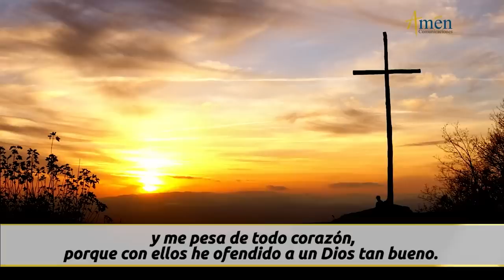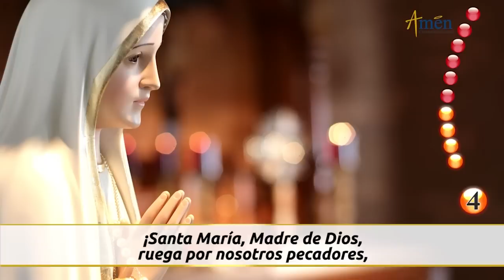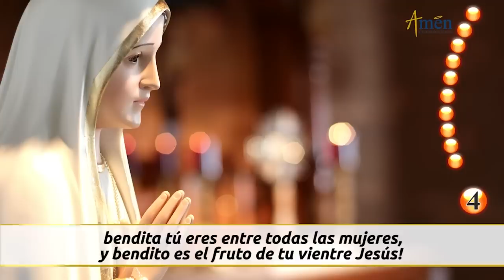Santo Rosario de Hoy Domingo 4 Diciembre 2022 l Amen Comunicaciones | Católica | María